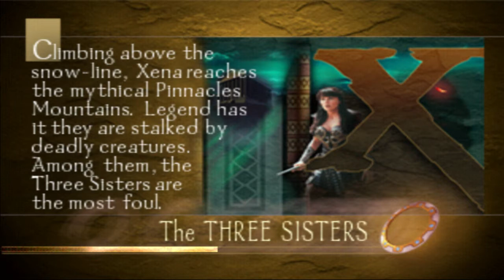[PS1] Xena The Warrior Princess Level 19 The three sisters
"Climbing above the snow-line, Xena reaches the mythical Pinacles Mountains. Legend has it they are stalked by deadly creatures. Among them, the three sisters are the most foul."

The PlayStation version of Xena: Warrior Princess is played from a third-person perspective and consists of linear hack and slash and action gameplay, with some platform-jumping and puzzle-solving sections. The game's story involves the evil sorceress Kalabrax, who escapes after centuries of imprisonment and plots revenge against the world, and against the gods who imprisoned her. She must sacrifice a queen for her spell to gain maximum power. With help from her allies, Kalabrax captures Gabrielle, the Queen of the Amazons. Xena, the warrior princess, embarks on a journey to rescue Gabrielle, while facing various villains along the way.

The player controls Xena, who must defeat all enemies and complete tasks to proceed through each level of the game. Xena can carry out numerous attacks through a combination of button commands performed by the player. If the attack is executed successfully, Xena lets out her signature warrior scream. Xena can run, jump, kick, slash, and block enemy attacks, as well as perform groin kicks and cartwheels.

The player can also use power-ups found throughout the game. Power-ups can replenish the player's health, as well as provide armor upgrades or additional attack abilities. The player can also use Xena's chakram, a weapon featured on the television series. The chakram can be used against enemies, as well as cutting chains and flipping switches. Optionally, the player can also steer the chakram while it is in mid-air, for a better chance of hitting a target. Xena can also use a sword. Both weapons can be upgraded by collecting power-ups. The player can only attack one enemy at a time, and is defenseless against nearby enemies while the chakram is in use.

The game features 21 levels. Early levels, and some of the later levels, include tasks in which Xena must rescue hostages by using a long-distance attack against the enemies.[6] If the player merely beats up an enemy rather than kill it, karma is added to Xena's karma meter. When the karma meter becomes full, the player receives temporary invincibility. Defeating boss enemies typically requires the player to perform certain actions, as Xena's weapons do not have any effect on some of them. Scrolls found on various levels provide the player with hints, such as information on how to defeat boss enemies.